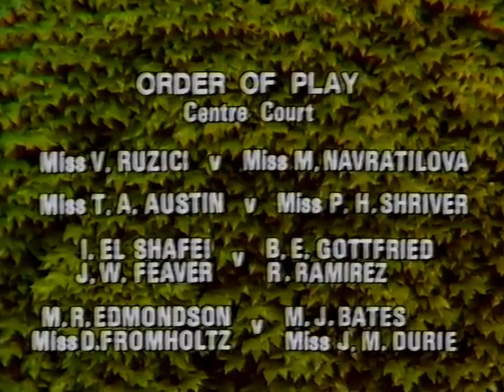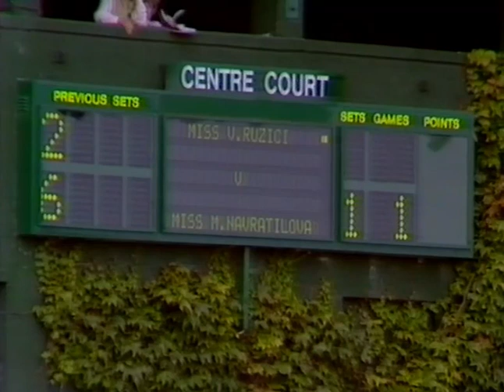1981 Wimbledon QF : Hana Mandlikova d. Wendy Turnbull (full match)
In 1981's Wimbledon, on her way to her 4th consecutive Grand Slam Final, Hana severely beat Australian future double partner, Wendy "Rabbit" Turnbull 6-0, 6-0!